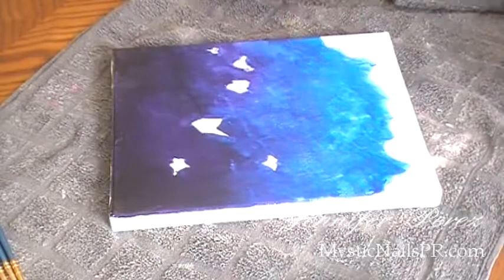EASY Acrylic Stars Kids Painting Art DIY :::.. Jennifer Perez ☆ Jenz Art Creations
Thankx for taking your time watching and supporting! :::.. ☆

▬▬▬▬▬▬▬▬▬ஜ۩۞۩ஜ▬▬▬▬▬▬▬▬▬­­

(¸.❤•´ (¸.• ..::: Mystic Nails ~ Jennifer Pérez ~ Jenz Art Creations ::.. ¸.•*´¨)★